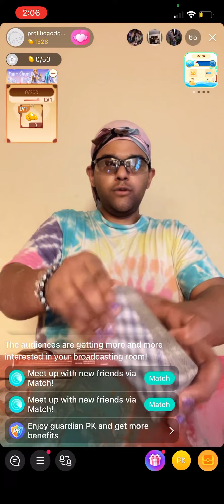starseed goddess lightworker earthangel tarotreading twinflame tarot divinefeminine